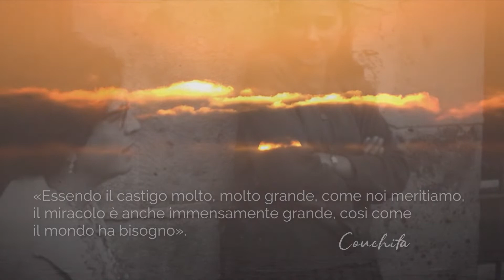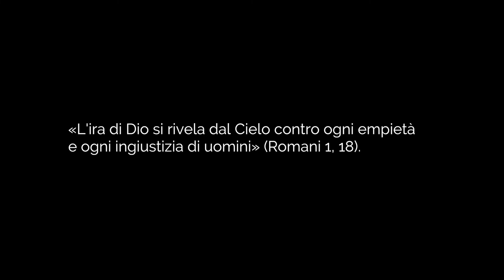«Il Mio Cuore Immacolato trionferà».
A Garabandal furono annunciati tre eventi: l’avvertimento, il miracolo e il castigo. Di fronte ai nostri occhi brilla una promessa: «Il Mio Cuore Immacolato trionferà». È ora di lasciare che Lei, nostra Madre, trionfi nel nostro cuore e di fissare i nostri occhi su di Lei.